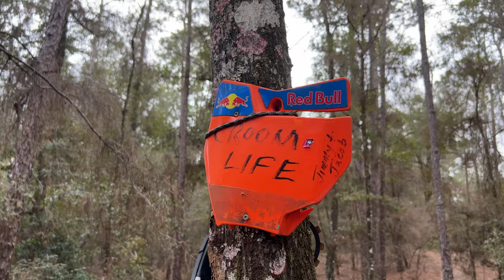Our First Trip to Croom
We took a week off and brought the new Kawasaki's down to Florida for some seat time.